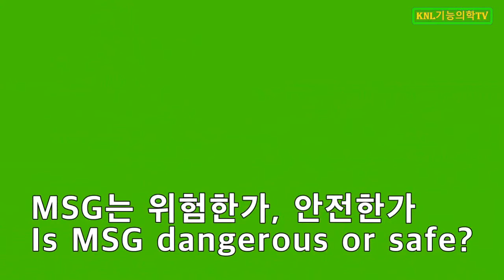MSG 건강에 해로운가? 정체가 뭐지?-주의할 유해성분1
MSG는 감칠맛을 내는 물질로 아미노산의 한 종류입니다.
또한, 신경전달물질이자 흥분독소이기도 하지요.
분자생물학적 관점에서 보면 안전하다고 볼 수 있습니다.

사람의 아기는 미성숙한 상태에서 태어나서 출생 후 2년 사이에
뇌신경이 연결될 때 글루탐산이 주로 작용하기 때문에
임신 여성과 수유기 여성들은 특히 MSG 섭취를 잘 통제하는 게
뇌신경학적인 면에서는 좋은 것입니다.

MSG를 방치하면 그 때문에 음식맛이 획일화될 수도 있어서
MSG에 의존하는 것은 바람직하지 않습니다.
그래서 무엇이든 지나치지 않게 섭취하는 게 좋겠죠.

참고 영상
디톡스1 : 간과 신장을 도와주자, 요요가 생기지 않도록 다이어트하려면?-소화기계11

운영자 소개
화학 강의 : 수능화학, 임용고시 화학, meet/deet 일반화학, peet 유기화학, 한의대편입 일반화학, 유기화학

현재 한의대 편입화학(일반화학, 유기화학) 강의 중